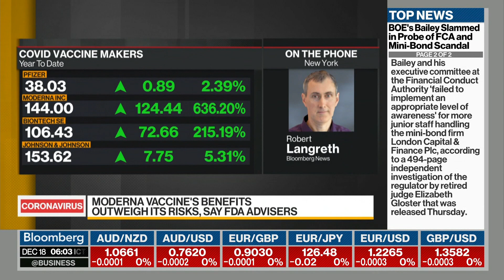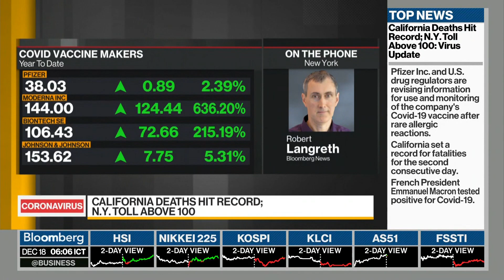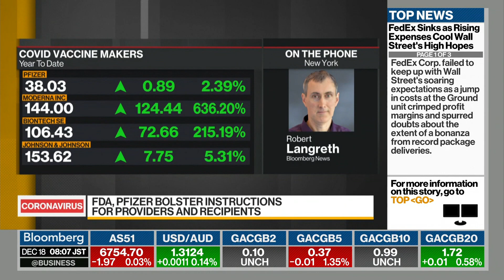FDA Advisers Back Moderna's Covid-19 Vaccine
Dec.17 -- Moderna Inc.'s Covid-19 vaccine wins backing from a panel of experts who advise U.S. regulators. Food and Drug Administration advisers voted 20 to 0, with one abstention, on Thursday that the benefits of the vaccine outweigh any risk. Robert Langreth reports on "Bloomberg Daybreak: Australia."